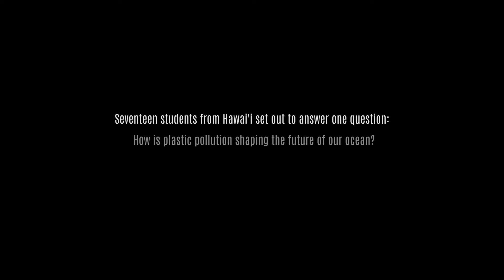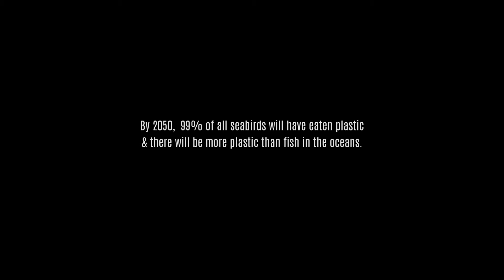Plastic Pollution, Our Oceans, Our Future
Cleaning beaches is one of the many projects that HWF is engaged in to better protect our native wildlife through research, education and conservation activities.  We also advocate for legislation that would better protect native species and coastal habitat, like the initiatives to ban polystyrene foam and other single-use plastics on Hawai‘i Island and Maui (and eventually statewide!)

This video was a joint creation by the University of California Santa Barbara (UCSB) crew at Douglas McCauley's lab in concert with youth from Waimea (Kohala) and some footage in Ka‘ū with our HWF team ... if this is shared please give credit to UCSB / McCauley Lab + County of Hawai‘i / past Councilwoman Margaret Wille and Hawai‘i Wildlife Fund :)